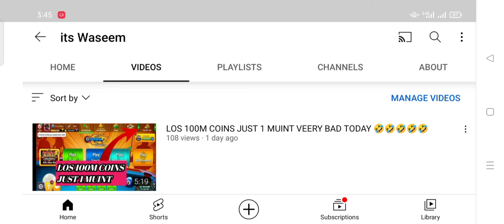VERY HARD POSITION BLACK BALL ITS WASEEM 😂😂😂😂